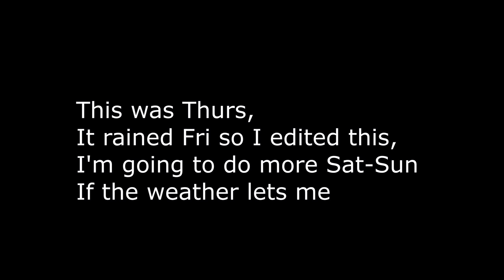Garden Barbeque Room & Deck build Pt9 - Putting on the roof & some of the front battens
The roof got installed & coach screwed in place, i'm not keen on the way it's fixed but i think it will be ok for a pergola roof, some of the front battens got fixed on with 90mm ring nails in a Hikoki 1st fix nailer, the mitres pinned with a Bostitch DA1564K-E 15g nail gun
This is going to be a pergola/open room type thing for barbequing in & will have a dining table inside, 6x2 floor & ceiling joists, 4x2 stud walls clad in 2x2 with a 2" spacing between each, all the wood is tanalised, outside will be a composite deck area with wooden lounging benches

I don't make these videos to make money or out of vanity, I make them to share the tips I've learnt over 36yrs as a joiner, but filming, editing, exporting, reviewing & uploading does take a lot of time, so if you have gained/learnt anything from any of my videos & would like to help me out you can show your appreciation by donating & pls clicking the PayPal link below, it has a card details option if you don't have a PayPal account, every little helps & will be much appreciated. Thankyou.